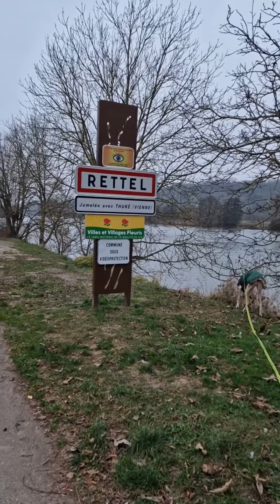Mischa, reactive dog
The immense progress of Mischa who chooses to follow the direction of another dog, at his own pace.
He now knows that he is in control and as a result he takes magnificent decisions: look, take information, maintain distance, approach, regain distance, stop, listen, smell, ...  🥰❤️

Well done little prince and well done to Nadine, his super mom 👌